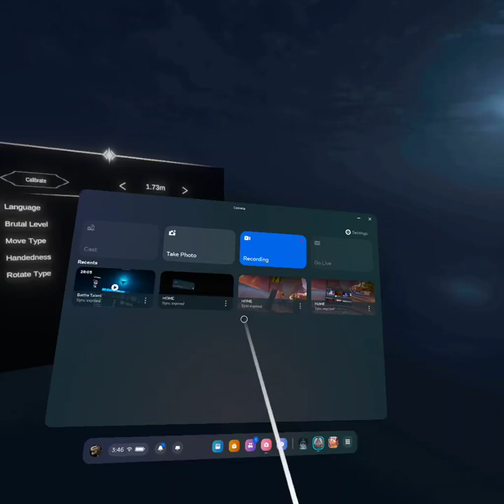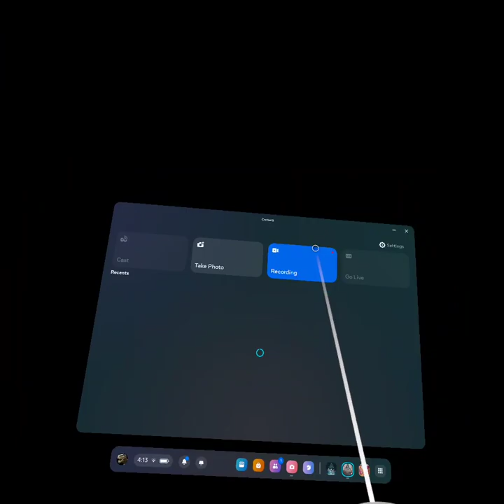VR Battle talent movie, 5 likes and I’ll make it to the end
VR headset
Gaming:
Battle talent